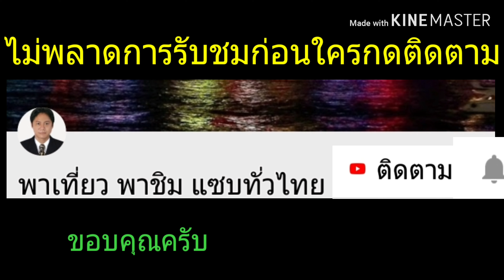งานประเภณีกองข้าวศรีราชา21เมษายน2562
*ติดต่อ แนะนำสถานที่ให้ไปถ่ายทำรายการใด้นะครับทุกๆท่านเพื่อเก็บความทรงจำดีๆใว้ดูใด้ตรอดกาล